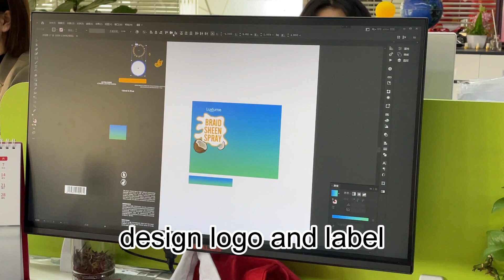free design label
Support free design label#wig